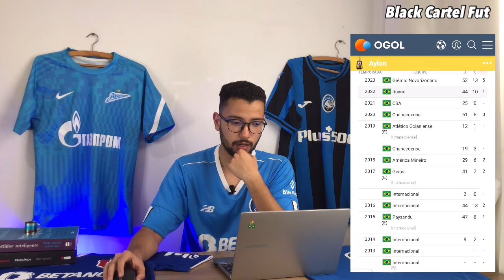🔵😱 GOLEADOR EX CHAPECOENSE PODE CHEGAR NO PAYSANDU PARA A SÉRIE B! COMO JOGA?